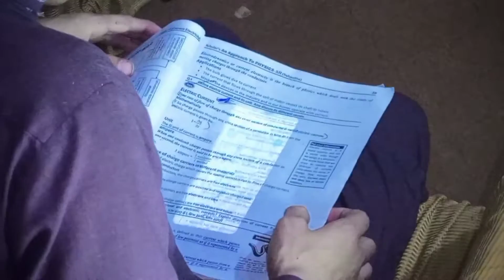🤣Dosri shadi ka natija🤣islambad